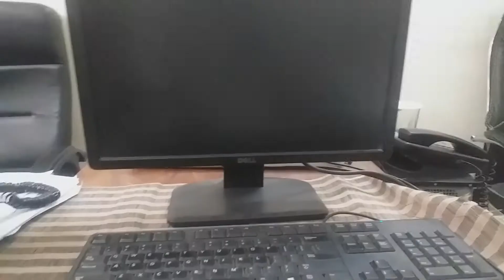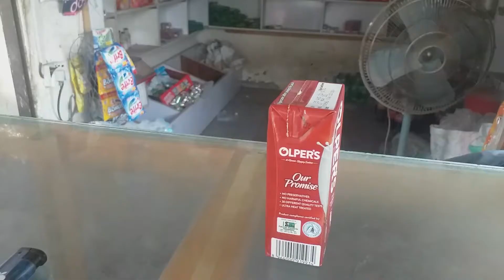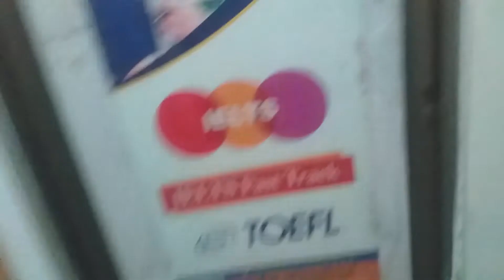aaj Office ma kesa Din Guzra